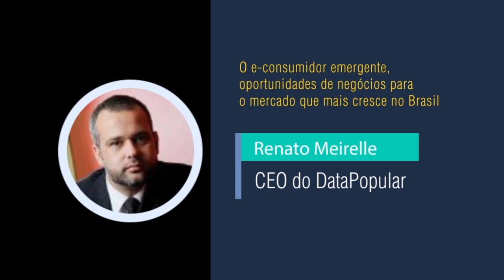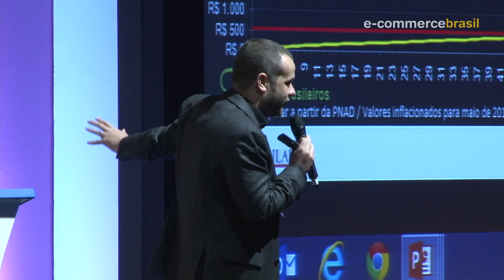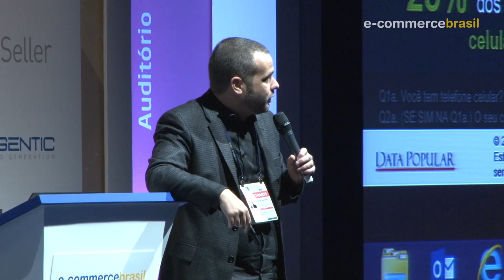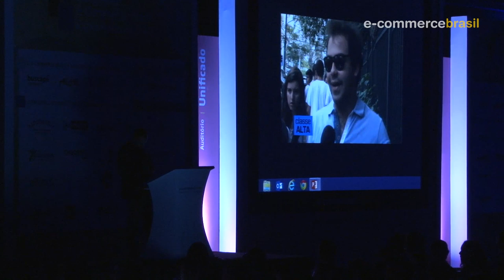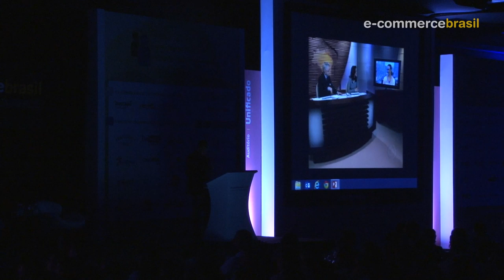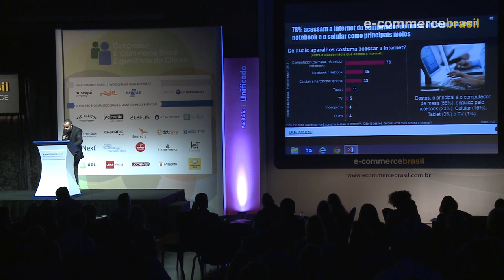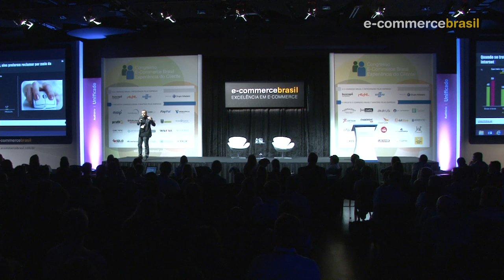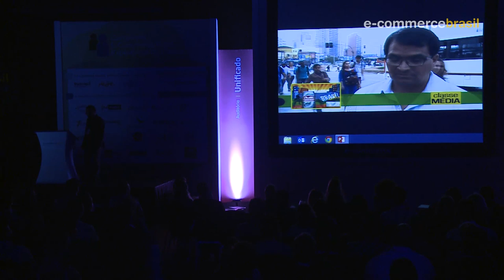O e-consumidor emergente, oportunidades de negócios para o mercado que mais cresce no Brasil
Palestra: O e-consumidor emergente, oportunidades de negócios para o mercado que mais cresce no Brasil - Com Renato meirelles, CEO do Data Popular.